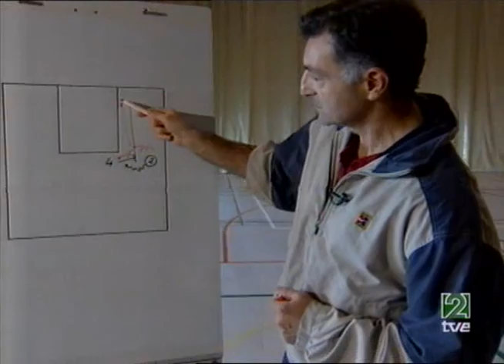ACB 2005/2006 - ZONA ACB [31-10-2005]